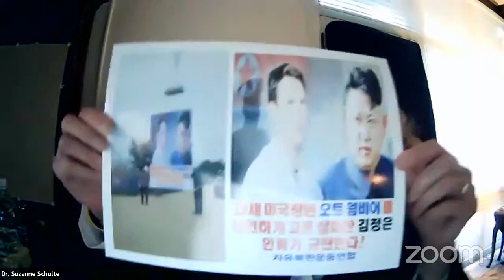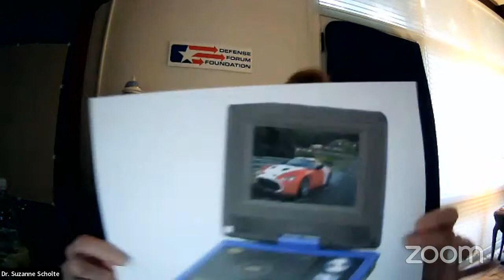Principles of Peace Building and Reconciliation between Brothers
2020 marked the 70th anniversary of the start of the Korean War, with people of the NOrth and South remaining divided at the 38th parallel. The IAPD is presenting concerned religious and civic leaders who share their ideas and understanding of measures that can be taken to achieve true peace on the Korean Peninsula.